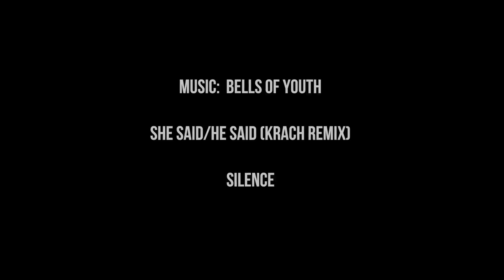Rockstone on the road with the Bells of Youth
This summer Rockstone was asked to film an exclusive road diary for the Bells of Youth on their 'Bound for Budapest' tour. Here are our impressions of spending a week with these crazy rock chicks on the road to their performance at Sziget - one of Europe's biggest music and cultural festivals.